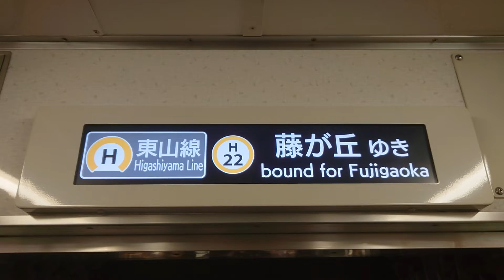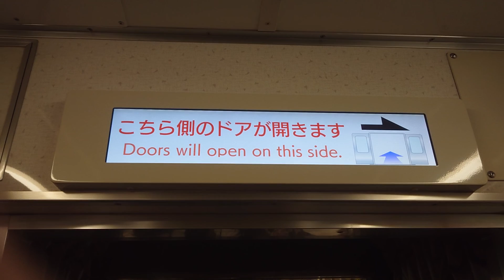名古屋市交通局名古屋市営地下鉄東山線５０５０形パッとビジョンＬＣＤ次は亀島から名古屋まで日本車輌製造三菱製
みなさまお知らせがありますお仕事の中はＳＯＮＹＦＯＲＡＸ４５ハンディカムは大変申し訳ありません名古屋市交通局名古屋市営地下鉄東山線５０５０形パッとビジョンＬＣＤ次は亀島から名古屋まで日本車輌製造三菱製みなさまチャンネル登録よろしくお願いいたします再生回数よろしくお願いいたします１０００人までよろしくお願いいたします